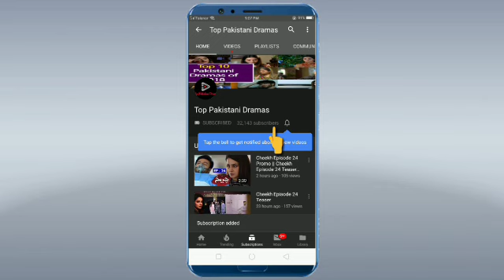Dil Kya Karey Episode 30 Promo || Dil Kya Karey Episode 30 Teaser || Top Pakistani Dramas